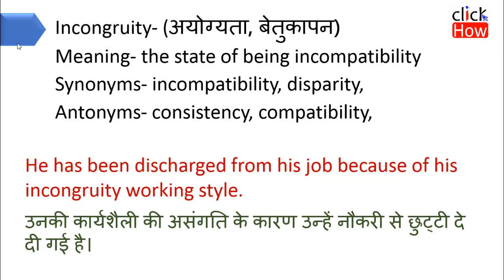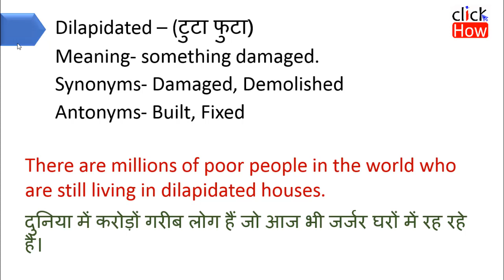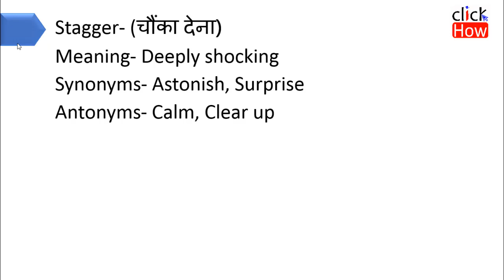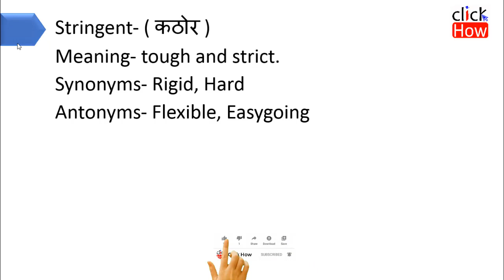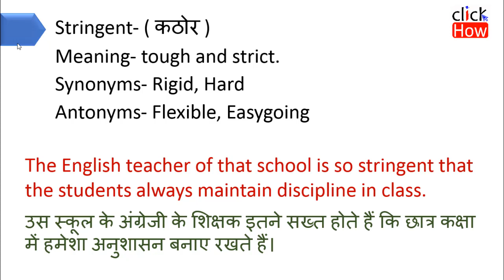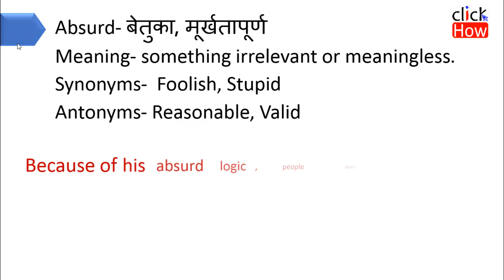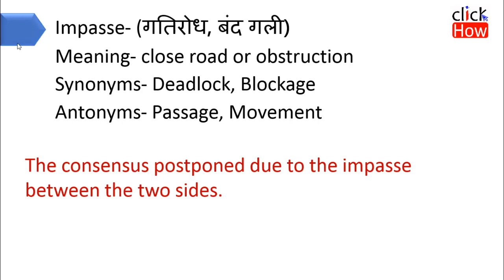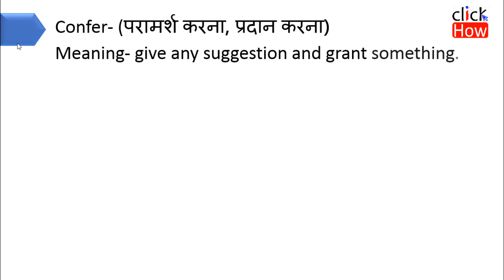Daily Vocabulary Words with Meaning and Sentence #2 | English Words used in Daily Life Conversation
In this Video we bring to you a list of essential words that will be very useful in your daily vocabulary and will help you speak English confidently. You can use this vocab or sentences in your home, school, college, or everywhere. Very easy and simple vocab or sentences for all. Very important for Beginners.

🔥🔥 For Daily updates, [Join Now]